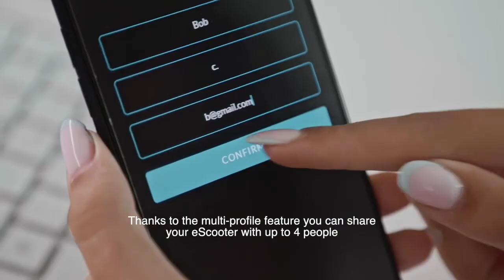Stellantis präsentiert: “500 Iride” von Mopar - ein Tag mit dem Elektroroller Modelljahr 2022